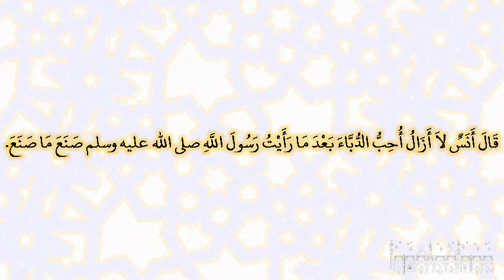صحيح البخارى - كتاب الأطعمة - 5435 - باب من أضاف رجلا إلى طعام، وأقبل هو على عمله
حدثني عبد الله بن منير، سمع النضر، أخبرنا ابن عون، قال أخبرني ثمامة بن عبد الله بن أنس، عن أنس ـ رضى الله عنه ـ قال كنت غلاما أمشي مع رسول الله صلى الله عليه وسلم فدخل رسول الله صلى الله عليه وسلم على غلام له خياط، فأتاه بقصعة فيها طعام وعليه دباء، فجعل رسول الله صلى الله عليه وسلم يتتبع الدباء ـ قال ـ فلما رأيت ذلك جعلت أجمعه بين يديه ـ قال ـ فأقبل الغلام على عمله‏.‏ قال أنس لا أزال أحب الدباء بعد ما رأيت رسول الله صلى الله عليه وسلم صنع ما صنع‏.‏